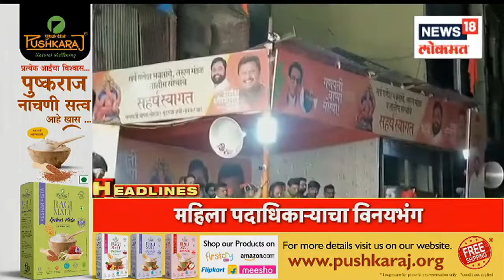Marathi News Headlines | 11 AM News Today | Latest Maharashtra News | News18 Lokmat | Sept 16, 2022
An advertisement shared on social media is currently being heavily discussed in the city. On the occasion of this year’s Navratri, this is an advertisement that a three-day course named ‘Sex Tantra’ (Pune Sex Tantra Advertise) has been organized.

विद्येचं माहेर घर असलेल्या पुण्यातून धक्कादायक प्रकार समोर आला आहे.  सध्या सोशल मीडियावर फिरत असलेल्या एका जाहिरात बद्दल पुण्यात उलट सुलट प्रतिक्रिया येत आहेत.  पुण्यात 'sex तंत्र' नावानं एक प्रशिक्षण शिबीर भरवण्यात येणार आहे.

n18oc_pune